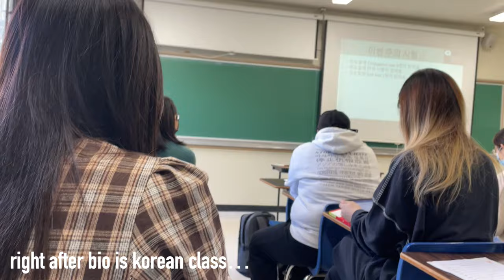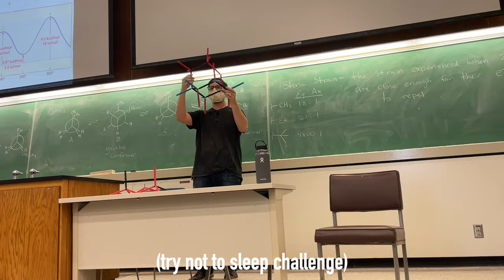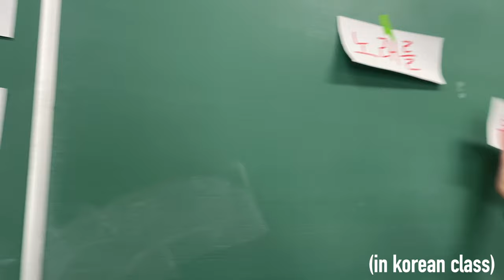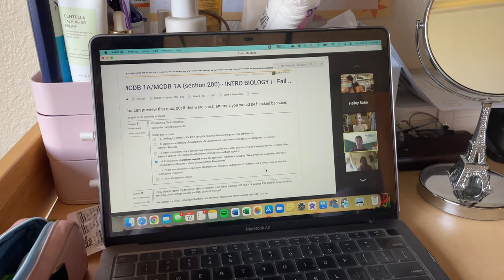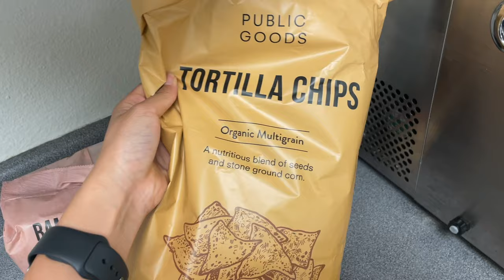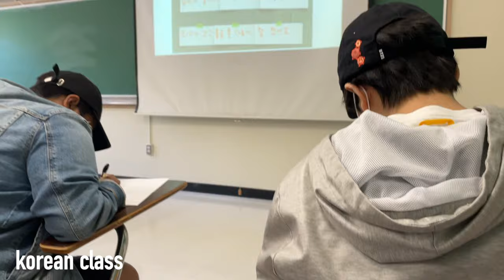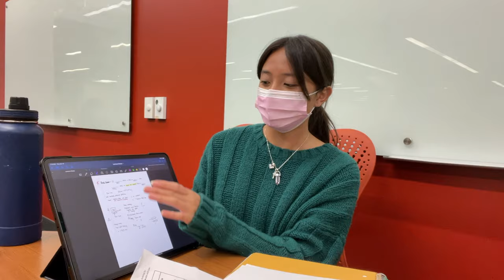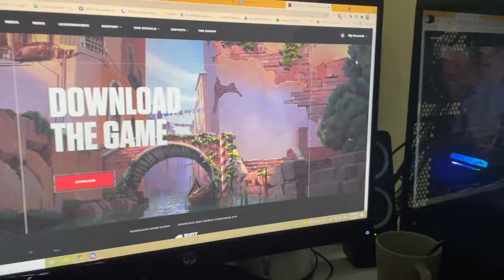week in my life as a UCSB bio major student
Follow me through my week as a student who attends UCSB! That week was very chaotic and filled with studying because my midterm was right around the corner...

Special thanks to Public Goods for partnering with us :)

Meet the Sohn sisters:
- Unni (eldest)
- Hailey (middle)
- Danbee (youngest)